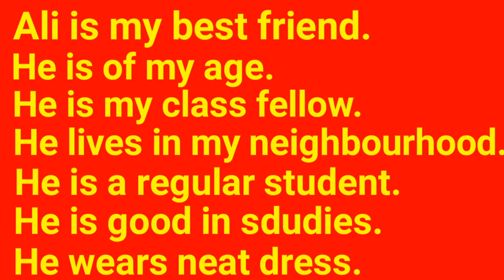My Best Friend Essay - My Best Friend for Kids - My best Friend in English - Kids Bank